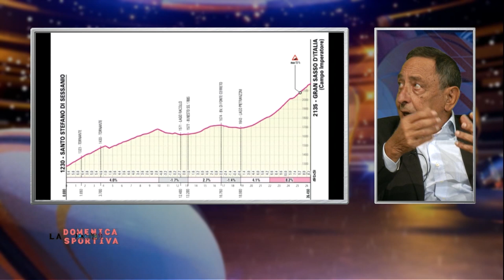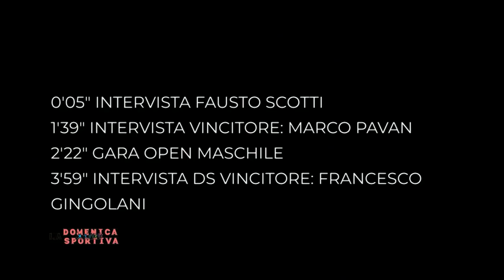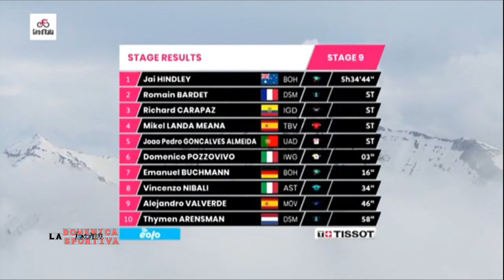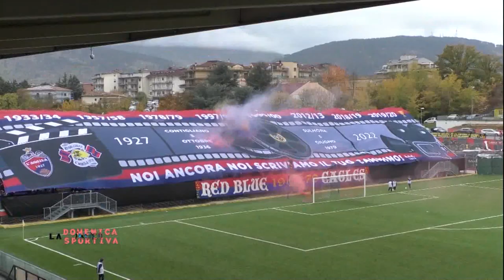La Domenica Sportiva del 13/11/2022